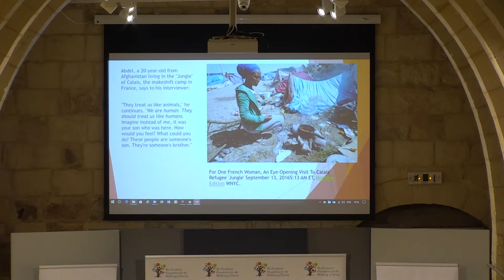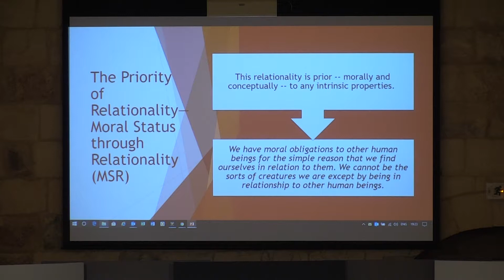The Moral Significance Of Being Human - Short Clip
Professor. Eva Kittay delivered an inspiring lecture, entitled "The Moral Significance Of Being Human", earlier this month. The lecture was held in San Anton Palace, and was organised by the President's Foundation for the Wellbeing of Society, in collaboration with the University of Malta, and the U.S. Embassy Valletta, Malta.

This short clip highlights some of the key points in Professor Kittay's talk - to access the full lecture, follow this